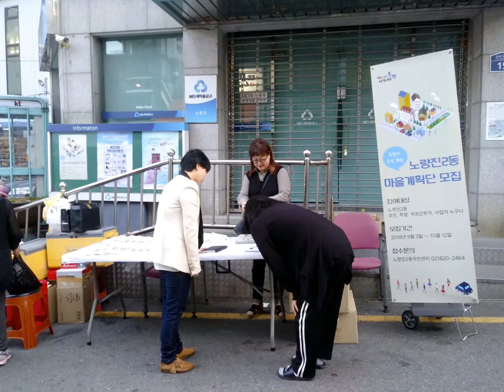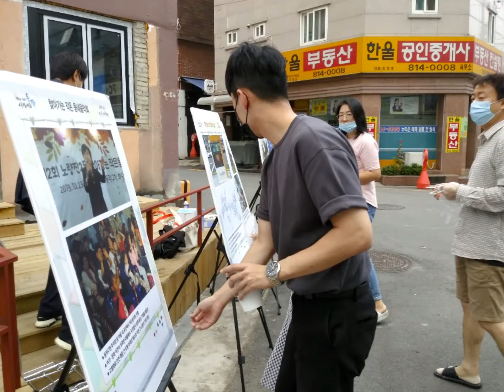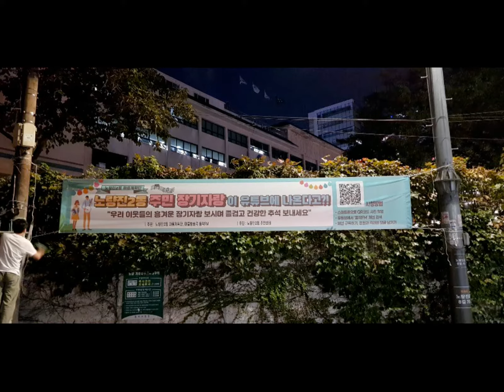동작구 노량진2동 마을계획단 활동 기록 영상 (2018~2020년)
2020년 11월 13일(금) 19:00
노량진2동 마을계획단 성과공유회&해단식 (온라인)

* 동작FM 만나기
- 카카오톡(채널) : 동작FM
- Facebook, Instagram, Twitter : @dongjakfm